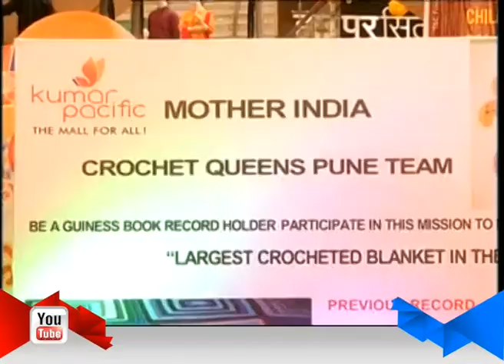Pune : Making Of World Largets Blanket